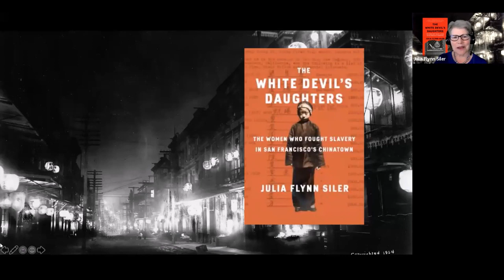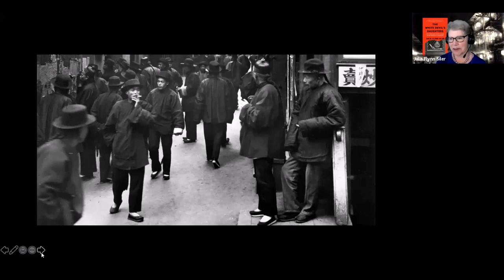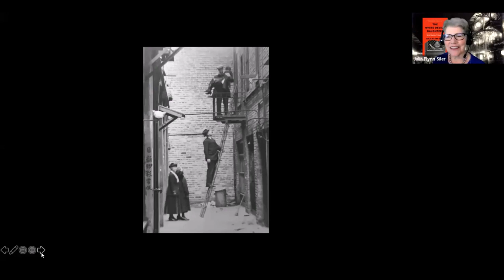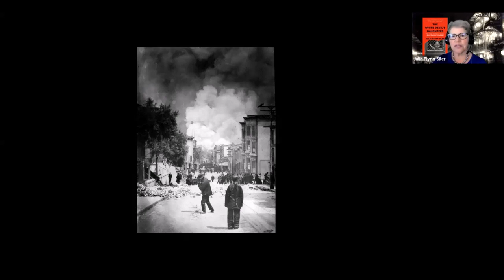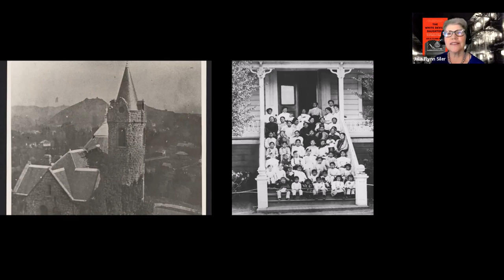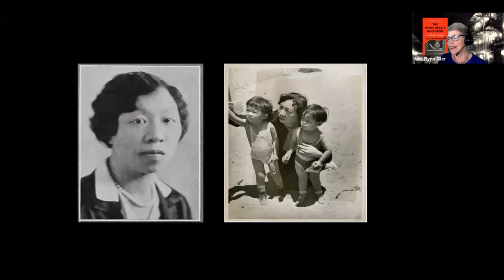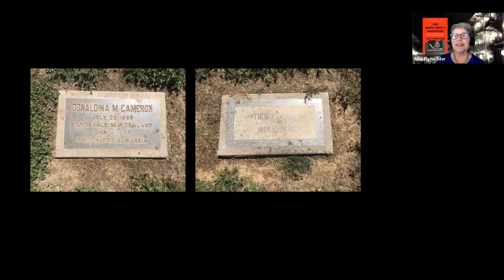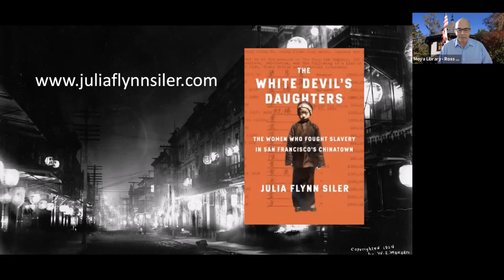The White Devil's Daughters [Julia Flynn Siler]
Julia Flynn Siler, a longtime Ross resident and New York Times bestselling author, will discuss her latest nonfiction book, The White Devil’s Daughters: The Women Who Fought Slavery in San Francisco’s Chinatown. She will discuss the local connections to the story and will present historic images from the book.
Moya/RHS presentation June 2021.